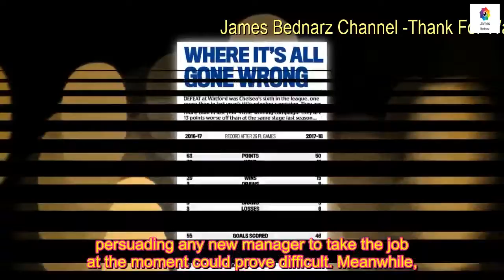Antonio Conte hangs on to Chelsea job amid major dressing-room tension following crushing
Antonio Conte hangs on to Chelsea job amid major dressing-room tension following crushing Watford defeat
Antonio Conte was hanging on to his job on Tuesday despite increasing player unrest at Stamford Bridge. Sportsmail can reveal there is major dressing-room tension at Chelsea but Conte insists he will not be forced out of his job. but he is refusing to walk away, preferring for owner Roman Abramovich to decide his fate. Scroll down for video  Conte has 18 months left on his current £9million-a-year contract and will be due lucrative compensation if he is sacked. In addition to fighting for his jo